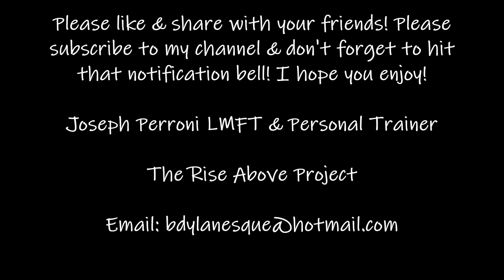Screening Process To Find A Lifelong Partner | The Rise Above Project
Screening Process To Find A Lifelong Partner
1) Choose a partner who is already happy
2) Don't choose what is familiar. Choose someone who treats you with respect
3) Choose someone who is conscientious, agreeable and is emotionally stable
4) Choose someone with similar interests and perspectives.
5) Choose someone honest and humble
6) Choose someone who inspires you to shine

Joseph Perroni LMFT & Personal Trainer

The Rise Above Project